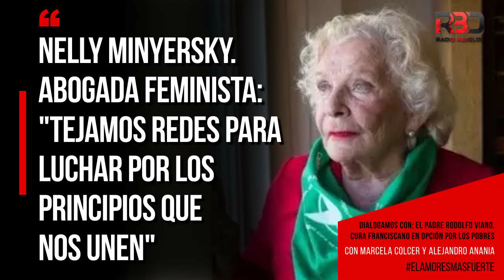Nelly Minyersky, Abogada feminista: "Tejamos redes para luchar por los principios que nos unen"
🍀En El Amor Es Mas Fuerte dialogamos con: - Nelly Minyersky. Abogada Feminista. "El del 8M fue un acto importantísimo, de un colorido, una transversalidad, de distintas edades, distintos territorios." "Estamos viviendo un momento social poco conocido, por las formas que están aplicando. Tenemos que buscar y usar todos los medios técnicos, estudiar como influyen, qué lenguaje hay que aggiornar. Los principios, van a ser los que están en nuestra Constitución y son aquellos por los cuales la humanidad ha luchado desde su historia. Ese es el camino. Cada vez estudiar mejor, para llegar hasta aquellos que construyeron su propia fosa. Gente muy humilde que ha votado a este señor, y jóvenes no tan humildes, porque lo votaron muy distintos estratos sociales, y sobre todo muchos jóvenes." "Este señor ya se deslegitimó. Alguien que ha prometido una cosa y después cambia totalmente su discurso, y que además nos mata de hambre, eso no está en nuestra Constitución." "Creo que la ley de IVE es una buena ley modelo en el mundo, porque incorpora el derecho a la interrupción voluntaria del embarazo al derecho a la salud, que es un derecho humano. Pero eso no quiere decir que si algún día tienen mayoría en el Congreso, no la deroguen. También pueden cerrar el Congreso. Tenemos que estar encima de los legisladores, ellos no tienen que permitirlo." "No podemos permitir que avance un proyecto que nos quiere enviar a 1921 -*LLA quiere modificar el Código Penal para prohibir el aborto en caso de violación-" "En la asamblea que participé previo al acto, lo primero que pedí unidad, tenemos que estar todas, y tenemos que ser mas." "Cada palabra que ponen, detrás está el signo $ o algo que perjudica a las mujeres, porque hace a la esencia del capitalismo, o del colonialismo, mantenernos en el sistema de reproductoras y no productoras, y dependientas en consecuencia, para poder poner al hombre también de dependiente en los otros niveles de la producción. Es un sistema construido así. Ayer, vimos cómo unas pocas mujeres que se propusieron hacer la marcha lograron hacer la marcha que tuvo más presencia de los últimos años" "Aquellas que votaron a Milei, no se dejen ganar por el tema libertad. Este señor jamás pronuncia la palabra igualdad. Están en contra de la igualdad, están a favor de que cada uno que nace está librado a su propia suerte. Y que el Estado desaparezca, que no haya hospitales públicos, escuela pública, eso no es progreso, es retroceso." "Tejamos redes, seamos cada vez más las que luchamos por los principios que están en la Constitución de nuestro país. Está en juego la vida, la felicidad, la alegría. Está en juego el futuro de nuestros nietos e hijos. A seguir peleando por esos principios que nos unen". 🍀Escuchas El Amor Es MasFuerte, con Marcela Colcer y Alejandro Anania